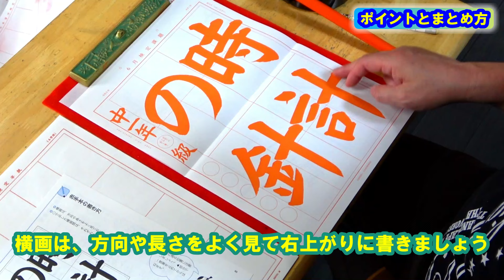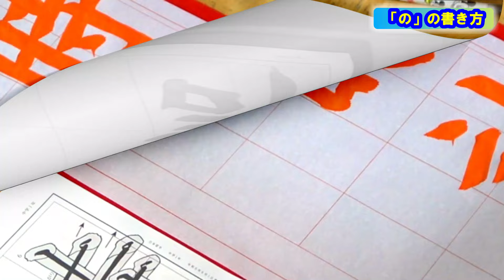日本習字令和6年6月号中学1年「時計の針」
今回は、ひらがな交じりの四文字楷（かい）書を学びましょう。
今回のポイントは
◎横画は、方向や長さをよく見て右上がりに書きましょう。
◎「時、計」の横画間は、それぞれそろえましょう。
◎穂先が画のどこを通るか注意しましょう。
・はねは、一度筆を止めてからはねます。

チャプター機能を付けました。「時間」をクリックすると、見たい部分に飛ぶことが出来ます。
0:19　説明
②書き方
2:06　時
3:52　計
5:01　の
5:30　針

今回も「基本点画」を意識して書きますので、以下の動画をご覧いただき、参考にしてください。

日本習字漢字部門八段位教授、臨書部門中等師範（半紙五段、条幅準三段）、硬筆部門準五段位正師範。